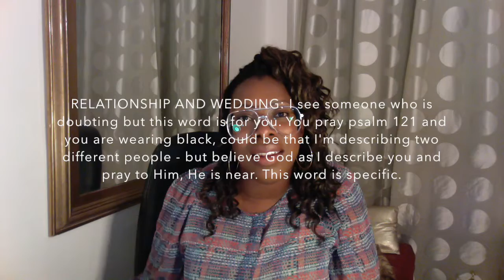Prophetic Word | God Redeeming Time For us and Specific Individuals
Prophetic word of the Lord that He is the Time Redeemer, a word He is asking me to give as a prophetic word for you.
I share a prophetic word for someone regarding marriage and wedding. During this word, while editing the video i asked the lord to please give me some description to help someone who is watching right now and they know it's a word for them but they are in doubt. He graciously told me to say that this person constantly reads Psalm 121, it's a Psalm the Lord has given to them. I also saw someone wearing black top. So it's either the same person or I was able to see two different persons in the spirit who this word is directly for.

If you are submitted to the Spirit of the Lord and stay close to Him, He will make it clear to you if it's a prophetic word for you. If it is, then take it as June 2020 prophetic word and go to prayer with it. The Lord is answering prayers and His love for us is ever so very present. You only have to lean ever so closely and you immediately see and sense and feel that He is there.

This prophetic word is a carrying on from the other videos where I share a bit of Psalm 107 (and later I use Joel 2:25) in obedience to the Lord's instruction to use the psalm in prophesying this word.

I'm also on Twitter, Facebook and Instagram @nowdailybread